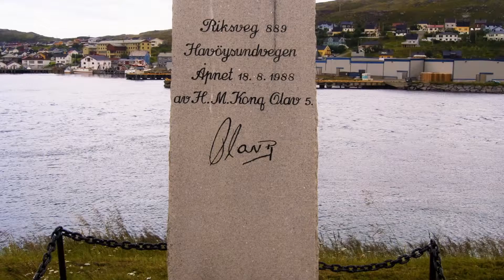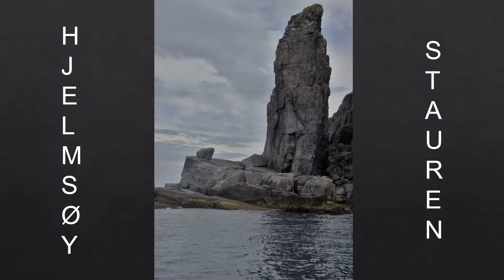På gjengrodde stier - Sandvikvær, Hjelmsøya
På gjengrodde stier til en øy forlatt hvor natur og mennesker har gjort sitt inntok. Engang var det et pulserende samfunn, en idyllisk perle på finnmarks kysten. Hvor mine forfedre hadde sitt feste.